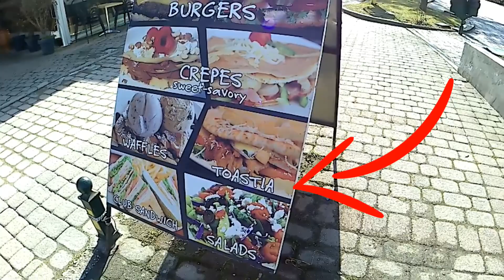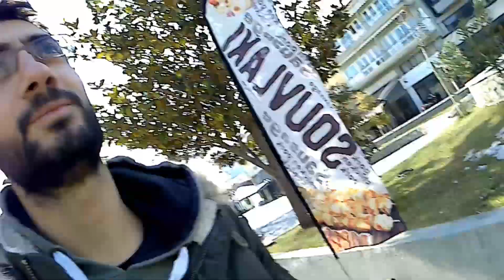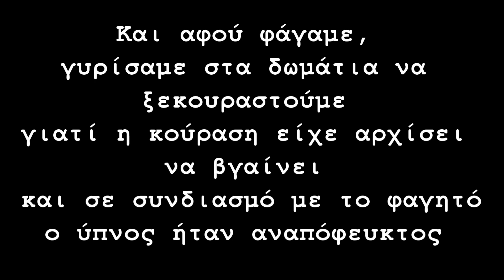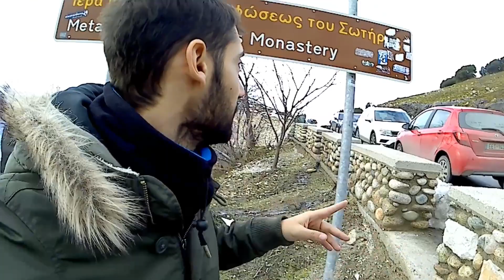Απο τα ωραιότερα μέρη που έχω πάει | Traveling No.2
👇***Α Ν Ο Ι Ξ Ε     Ε Δ Ω***👇

Το δεύτερο Traveling είναι γεγονός στο κανάλι μου. Μετά απο αρκετό καιρό έκανα μια εκδρομή με πολύ καλή παρέα στην πανέμορφη Καλαμπάκα και στους βράχους των Μετεώρων. Βέβαια οι περιπέτειες μας δεν σταμάτησα εκεί αφού επισκευτήκαμε για λίγο και την πανέμορφη πόλη των Τρικάλων στον γυρισμό. Αυτά!!! Enjoy..!

Social Media

Don't Forget

● Aν σας άρεσε το Video μου:
    Ένα Share📮
    Ένα Like ✅
    και φυσικά το καμπανάκι🔔 για να μην χάσετε κάποιο νέο video

PC Specs
Mobo: ASRock B450M Pro4
CPU: AMD Ryzen 5 2600
RAM: Crucial 2x4GB DDR4 2133MHz (8GB)
GPU: AMD Radeon Pulse RX580 8GB
PSU: CoolerMaster MasterWatt Lite 700W

Peripheral
Mic: Excelvan BM800
Mouse: Zeroground Soriin
Keybord: Tracer Mecatron
Headset: Sharkoon Skiller SGH1
Sound Card: Focusrite Scarlett Solo Gen2